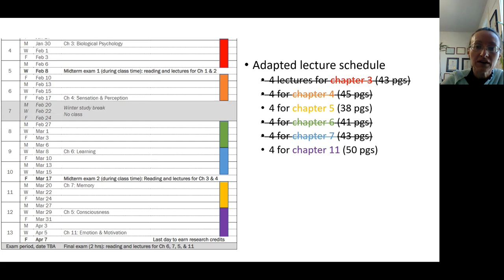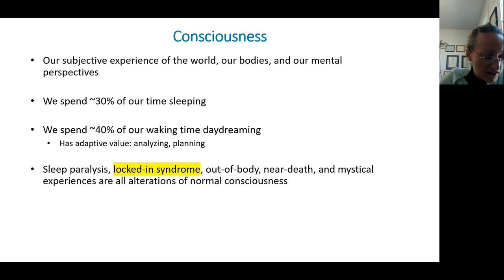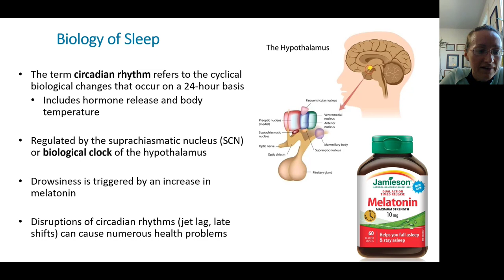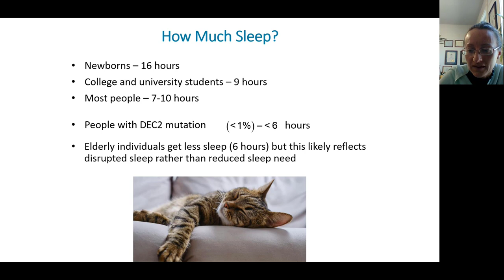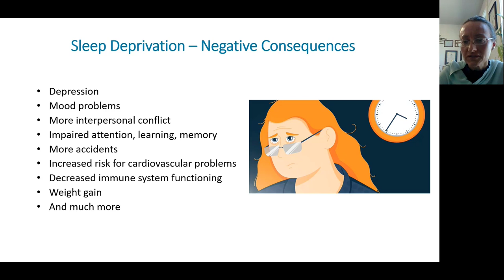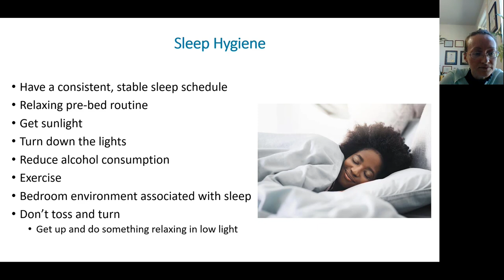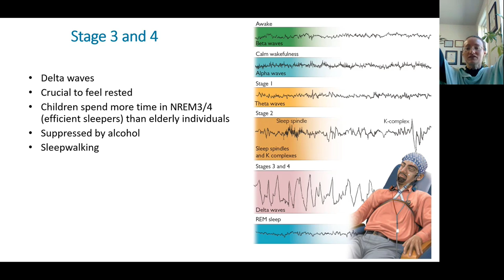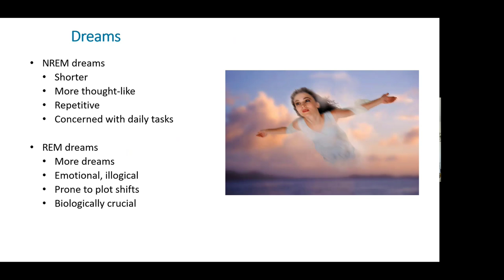Ch. 5. Consciousness (Lecture 1 of 3). MTA PSYC 1001, Week 11, Class 1.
'Consciousness' refers to our subjective sense of ourselves and our environment. Mindful awareness is one state of consciousness; we actually spend most of our time daydreaming and sleeping. There are also altered states of consciousness that are brought on by extreme circumstances or induced by drugs. Sleep is a necessary biological function; sleep deprivation rapidly leads to serious psychological and biological impairments and ultimately to death. Sleep cycles through five stages, which are defined by different brain wave patterns.